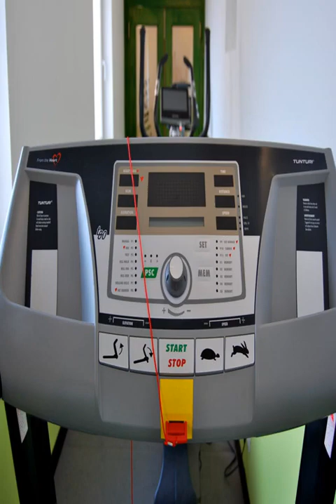Pension Patrik - Hrušica - Slovenia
Pension Patrik hotel city: Hrušica - Country: Slovenia

Address: Hrušica 100; zip code: 6244

Located in the village of Hrušica, 17 km from Kozina and on the main road, Pension Patrik offers free-to-use tennis court, volleyball court and fitness centre. The property has an on-site garden, bar with a terrace and a snack bar.

 -- Situé dans le village d'Hrušica, à 17 km de Kozina et sur la route principale, la Pension Patrik vous propose des installations sportives accessibles gratuitement telles qu'un court de tennis, un terrain de volley et une salle de sport.

 -- El Pension Patrik está situado en la localidad de Hrušica, a 17 km de Kozina y en la carretera principal, y ofrece pista de tenis de uso gratuito, cancha de voleibol, centro de fitness, jardín, bar con terraza, cafetería y conexión WiFi gratuita.

 -- Im Dorf Hrušica erwartet Sie 17 km entfernt von Kozina und der Hauptstraße die Pension Patrik mit einem kostenfrei zugänglichen Tennisplatz, einem Volleyballfeld und einem Fitnesscenter.

 -- Pension Patrik ligt in het dorp Hrušica, op 17 km van Kozina en aan de hoofdweg. Het biedt gratis gebruik van de tennisbaan, een volleybalveld en een fitnesscentrum. De accommodatie heeft een eigen tuin, een bar met een terras en een snackbar.

 -- Situata nel villaggio di Hrušica, a 17 km da Kozina e sulla strada principale, la Pension Patrik offre un campo da tennis, un campo da pallavolo e un centro fitness gratuiti e vanta un giardino in loco, un bar con terrazza e uno snack bar.

 -- Pension Patrik住宿加早餐旅馆位于Hrušica村，距离Kozina有17公里，位于主干道上，提供可免费使用的网球场、排球场和健身中心，设有一个内部花园、带露台的酒吧和一家小吃店，提供免费Wi-Fi。  所有住宿各单位都提供平板卫星电视和优质的橡木家具。私人浴室配有淋浴、免费洗浴用品和毛巾。部分客房适合轮椅使用者入住。  Patrik Pension旅馆设有24小时前台，并提供自助早餐，还包括一间快餐店、行李寄存处和雪橇存放处。  一间杂货店和一间供应国际美食的餐厅距离旅馆有2.

 -- Гостевой дом Patrik расположен в деревне Грушица, на главной дороге, в 17 км от городка Козина. Гости могут бесплатно пользоваться теннисным кортом и волейбольной площадкой, а также посещать фитнес-центр.

 -- يقع Pension Patrik في قرية Hrušica على بعد 17 كم من كوزينا وعلى الطريق الرئيسي، ويوفر ملعب تنس للاستخدام المجاني وملعب للكرة الطائرة ومركز للياقة البدنية. يضم مكان الإقامة حديقة في الموقع وبار مع تراس ومطعم للوجبات الخفيفة.